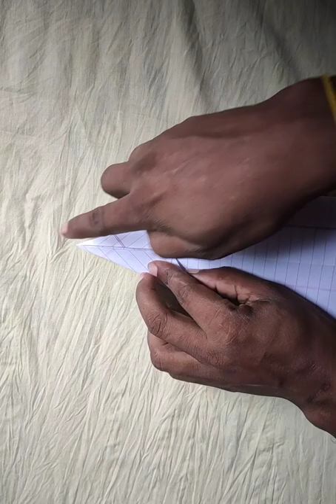How to make a paper Rabbit🐇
How to make a paper origami Rabbit